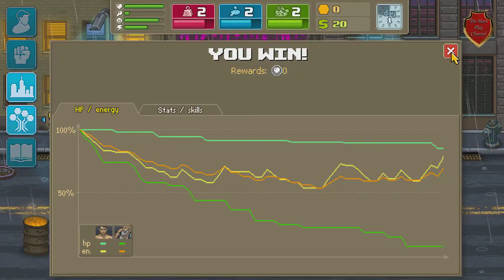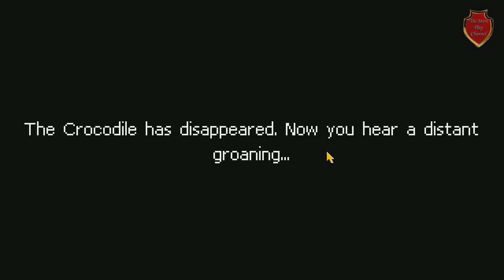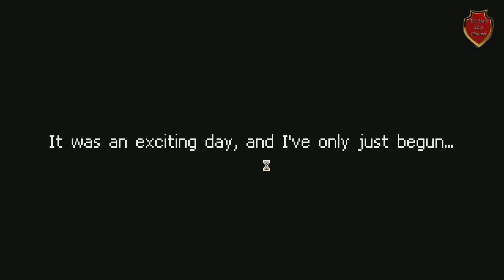Punch Club DEMO (ex VHS Story) By Mars